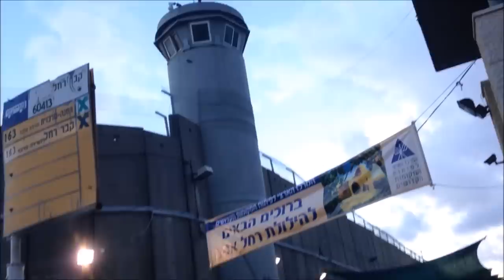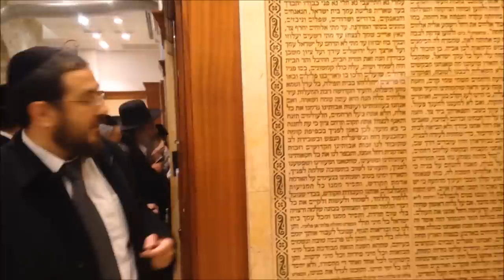«Наши в городе». Поездка к могиле праматери Рахели. Бейт лехем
Рав Мендель Агранович съездил в Бейт Лехем в ночь илула проматери Рахели.